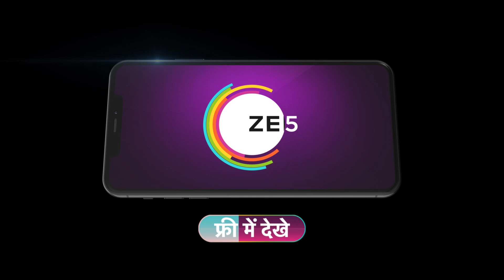Atal l कृष्णा बिहारी करवाना चाहते हैं अटल की शादी, क्या वो उनकी बात मानेगा?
Atal leaves a letter for Krishna Bihari before departing and joins the committee. Krishna goes to bless Atal. Krishna Bihari decides to get Atal married and asks Krishna to persuade him.